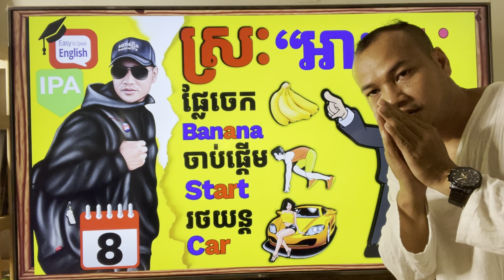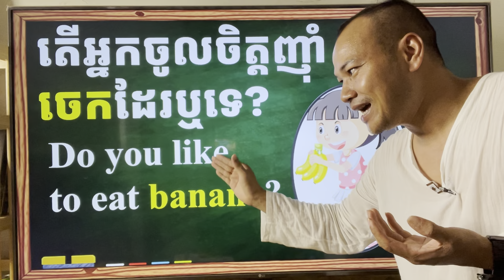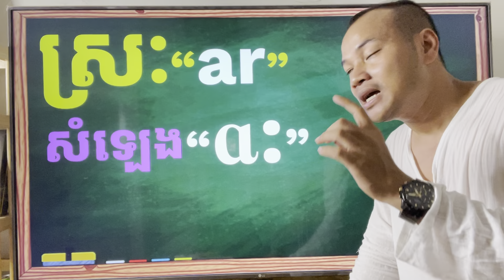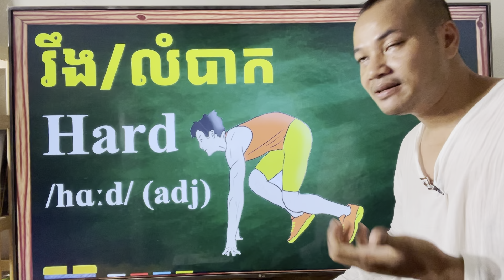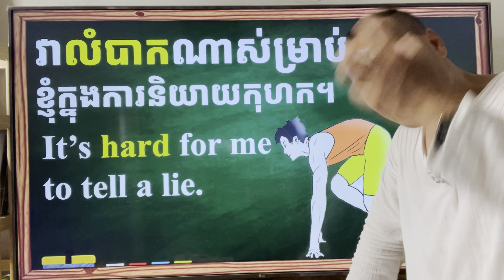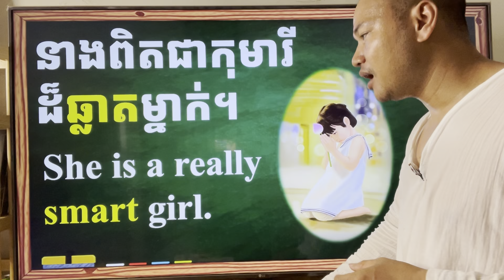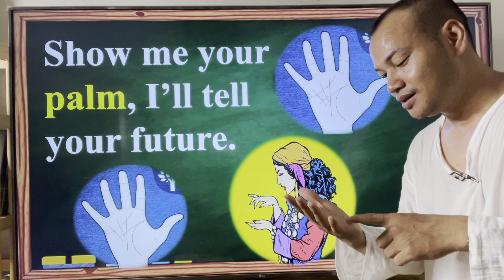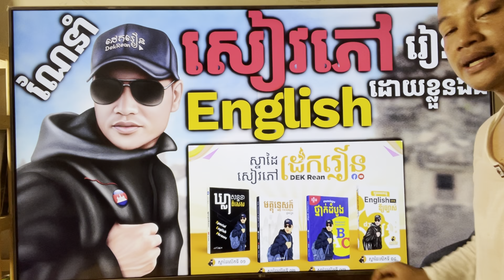Day 8 សង្កេតអក្សរស្មើស្រ: "អា a: " មេរៀននេះល្អណាស់ |Dek Rean